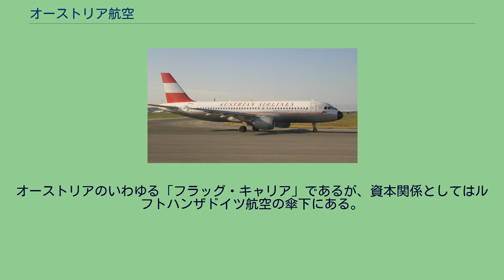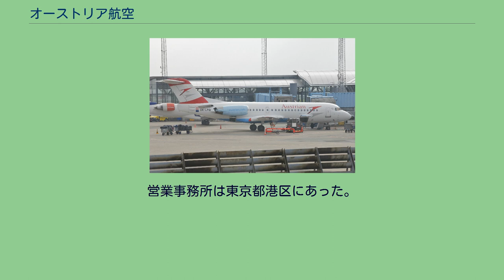オーストリア航空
オーストリア航空の本部 オーストリア航空（オーストリアこうくう、Austrian Airlines AG）は、オーストリア共和国の国際航空会社。
ウィーン国際空港をハブ空港としている。
オーストリアのいわゆる「フラッグ・キャリア」であるが、資本関係としてはルフトハンザドイツ航空の傘下にある。
オーストリアの公用語・ドイツ語でのオーストリアの国名は"Österreich"（2レターコードはドイツ語国名を元にしている）であるが、社名は英語名を使用している。
マイレージプログラムは旧スイス航空が運営していた「クオリフライヤー」に加盟していたが脱退した。
その後、スターアライアンス加盟を機にルフトハンザ航空のプログラムである「Miles & More」に統合された。
2016年9月まで日本へは成田国際空港に乗り入れ、日本人クルーも乗務していた。
営業事務所は東京都港区にあった。
なお、2018年5月15日より成田 - ウィーン線を再開、週5便で運航している（但し成田発は翌16日）。
2021年3月現在、オーストリア航空の機材は以下の通りである。